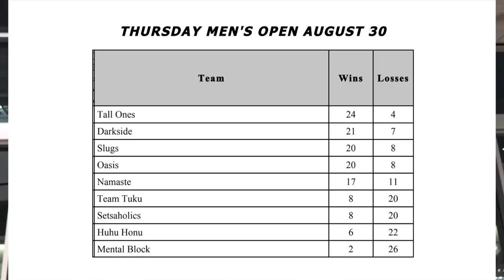Slugs vs Tall Ones (Round 2) - IVL Men's Open 2018 (Volleyball League 8/2/18)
We need to win at least one volleyball set tonight in order to secure our first place standings in the IVL Men's Open.  We swept the Slugs 2-0 last time, but now we are missing 4 of our guys!  Let's see if we can do this.